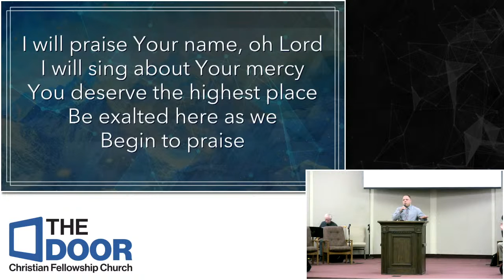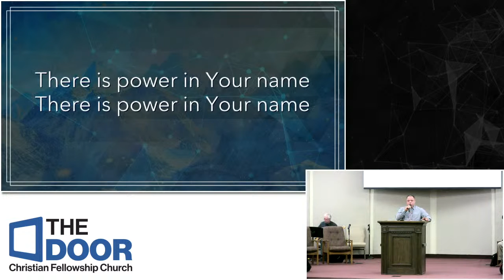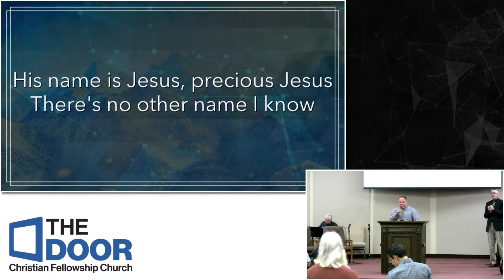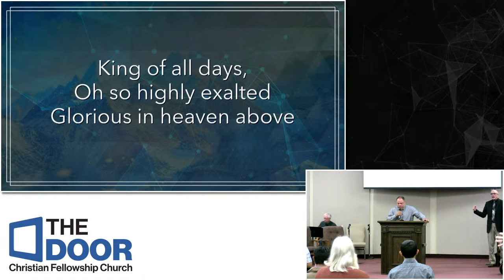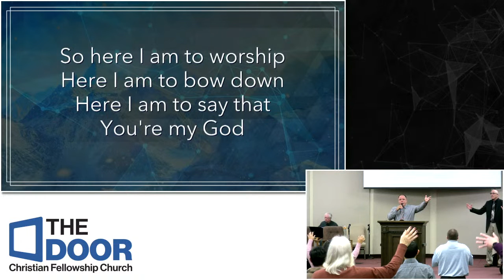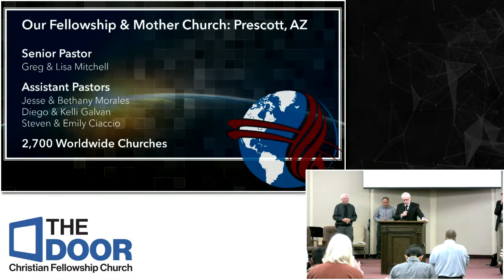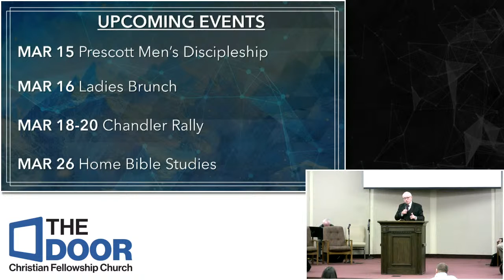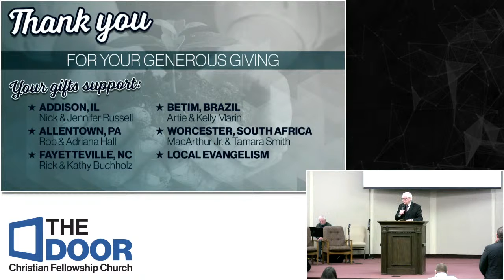Wednesday Evening Service - March 10, 2021